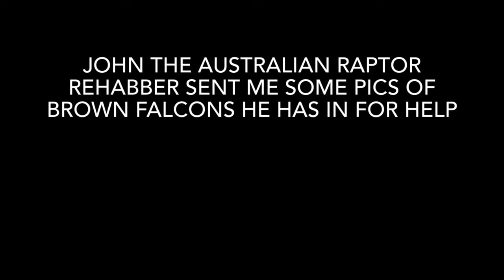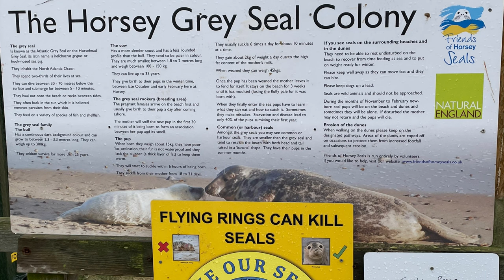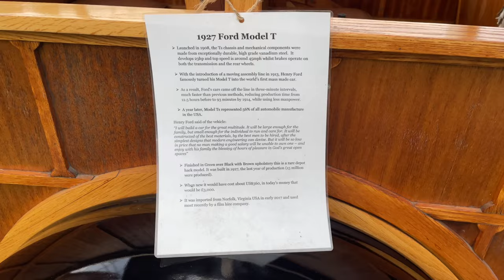VLOG: seal pups, polecats, snakes, Australian brown falcons …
As per the tin! All sorts going on but the main part this week is a couple of nights away in Norfolk to see the baby seals!